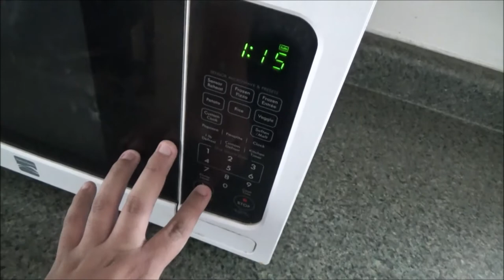Ghost Pepper Popcorn Challenge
(I actually finish it the second time around hahaha)

This an oldie but goody from when I still had alot of hair, lol the popcorn, from what I can remember, tasted really good and I'd definitely recommend it to people that can handle spice